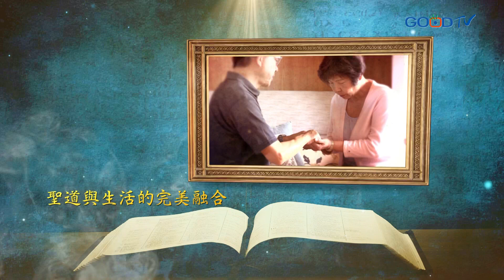恩典時分~順服就蒙福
悖逆是個破口，會使祝福從這破口中流走。但是「順服就蒙福」，雖然聖經裡沒有明文這樣寫，但整本聖經卻都可以看到這個真理。